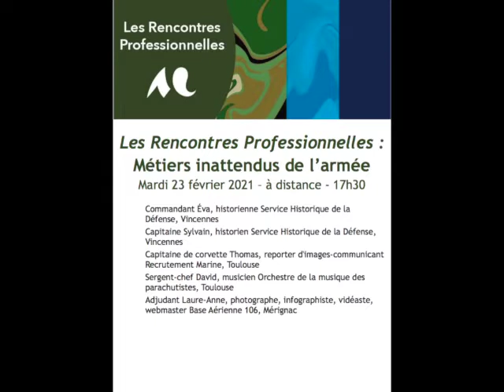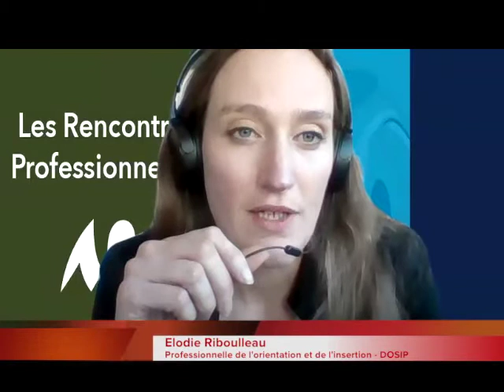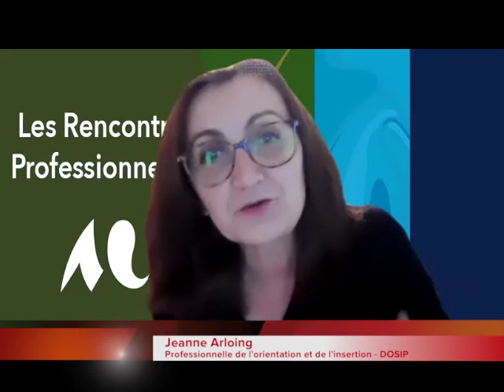Rencontres Professionnelles : Métiers inattendus de l’armée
Les Rencontres Professionnelles : Métiers inattendus de l’armée a consisté en un événement à distance organisé le 23 février 2021 par La DOSIP, Direction de l’Orientation, des Stages et de l’Insertion Professionnelle, de l’Université Bordeaux Montaigne. À cette occasion, des historiens, un musicien et des professionnels de la communication ont raconté leur parcours et leurs activités professionnelles.